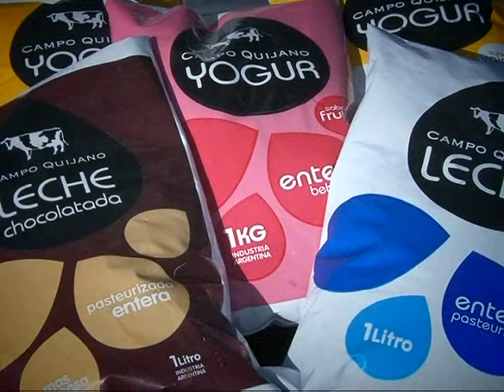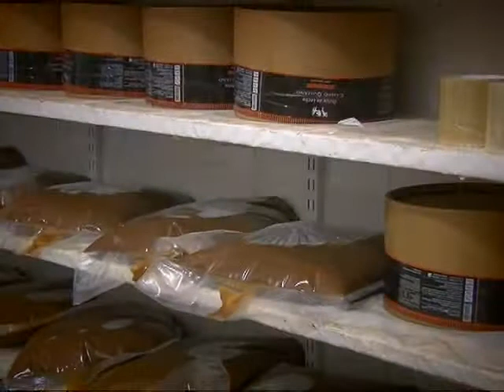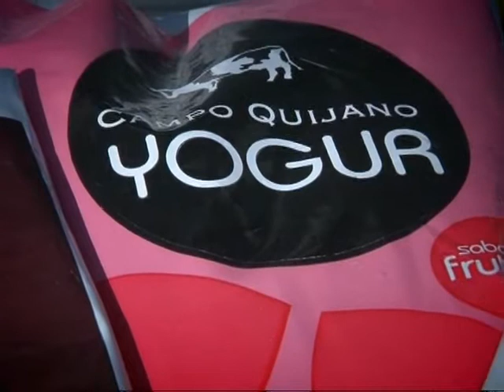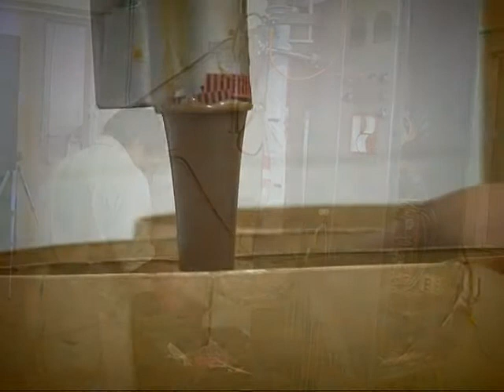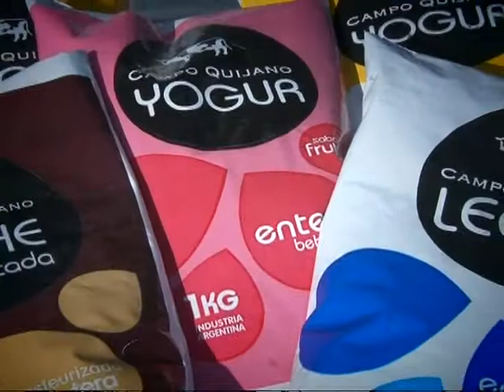Salta Agropecuaria 424. Bloque 2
En la presente emisión de Salta Agropecuaria visitamos el tambo y fábrica de dulce de leche Campo Quijano, que está ubicado a 30 km de la ciudad de Salta en una de las zonas más lindas y pintorescas del Valle de Lerma.
Allí entrevistamos a los principales referentes de la empresa, un emprendimiento familiar, ejemplo de agregado de valor en origen, que se caracteriza por la eficiencia productiva en cada una de las etapas del trabajo y que logra la aceptación del público en cada uno de los productos que lanza al mercado.
Este año, el Dulce de Leche Campo Quijano volvió a ser coronado el mejor dulce de leche del país en la Feria Caminos y Sabores, que tuvo lugar en el predio ferial de la Sociedad Rural Argentina.
En nuestra visita al lugar, nos comentaron desde cómo se trabaja en el manejo de guacheras en el campo hasta cómo se plantean objetivos industriales y comerciales para seguir creciendo con la actividad.